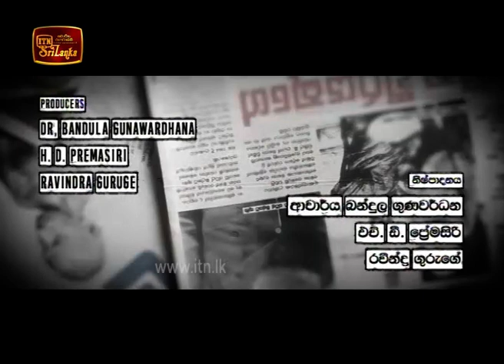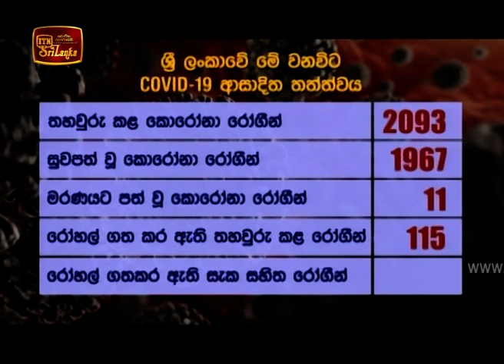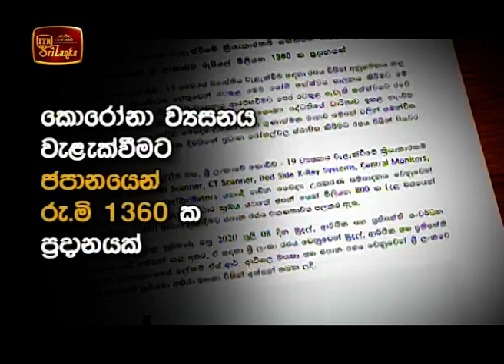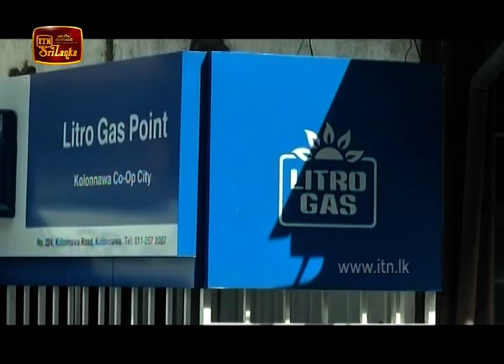ITN News 2020-07-08 | 09.30 PM